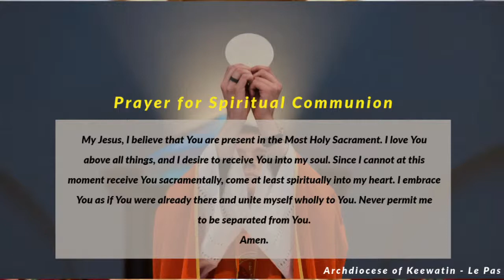Live Holy Mass From Our Lady of Sacred Heart Cathedral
Please join us for the Live Holy Mass from the Archdiocese of Keewatin Le Pas and will be Celebrated by Archbishop Murray Chatlain, We are on the Twenty-ninth Sunday in Ordinary Time and lets prepare with the day with following bible readings.
Isaiah  53:10-11, Hebrews 4:14-16 and Mark 10:35-45